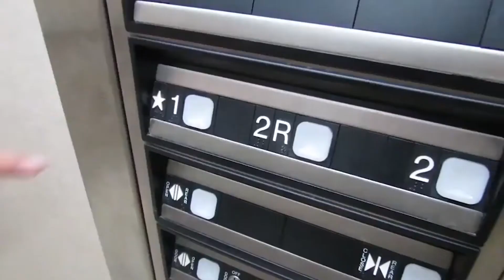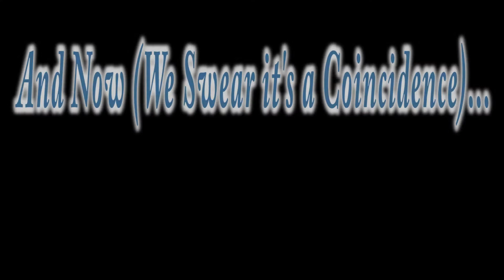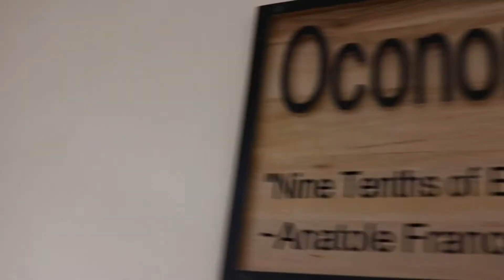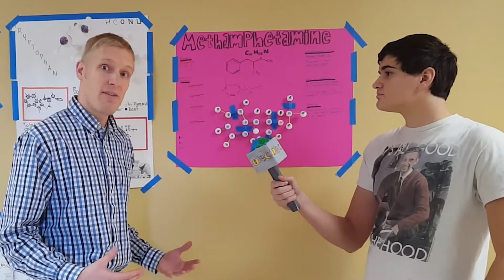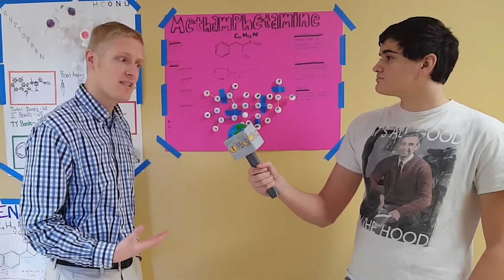OBC Season 2 Episode 7: Happy New Year 2017